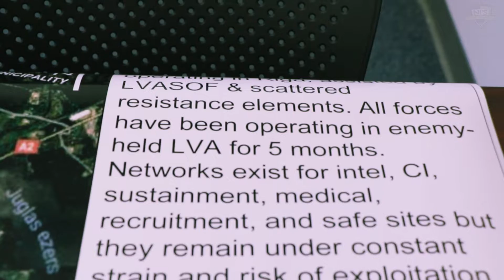Student Wargaming Activities Address Sponsors’ Direct Needs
Through the Naval Postgraduate School's Wargaming Applications course, and the Wargaming Activity Hub, university students are provided with a fundamental educational experience in the craft of wargaming. The course culminates with the execution of a sponsored game, during Wargaming Week, at the end of the quarter.